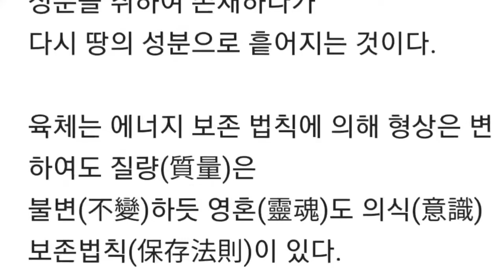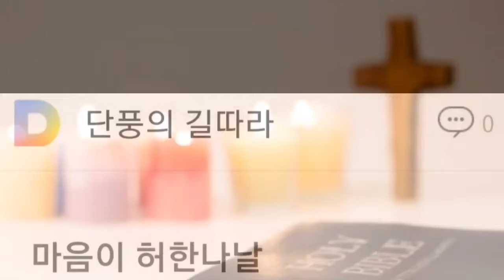還地本處/친구를 보내면서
몇일전 친구를 하늘나라로 보내면서 ㅡ